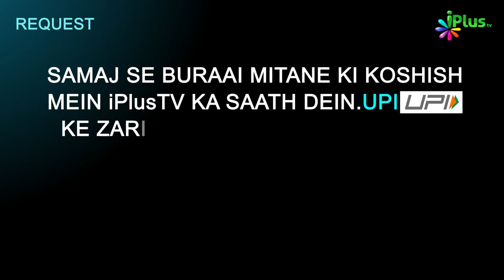Tareekh e Islam Ek Naye Andaz Mein Ep 21 | Dr. Ajmal Manzoor Madani | iPlus TV